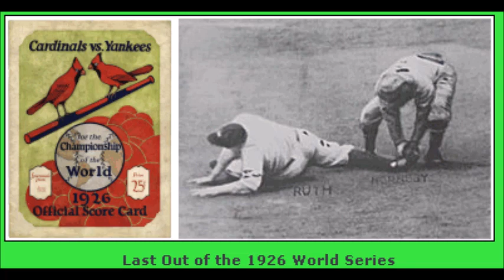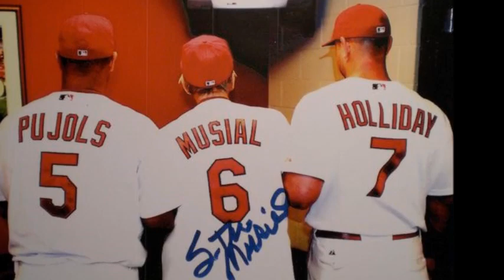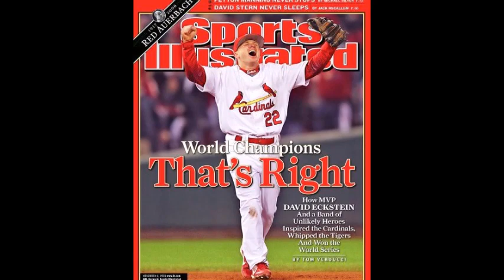St Louis Cardinals 2020 THE HEAT GOES ON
This is a video showcasing the consistent excellence of the St. Louis Cardinals. Not monetized. Enjoy!